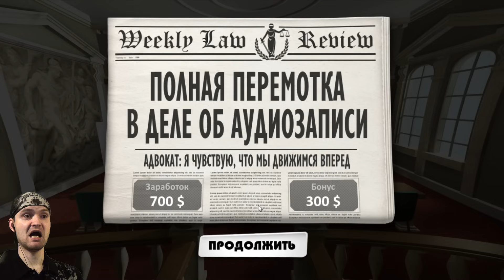МИСТЕР КУЗЛИНА! ► Devil's Attorney |6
Прохождение Devil's Attorney обзор на русском. В этой мобильной игре мы играем за Макса Макманна, очаровательного адвоката с низкими моральными принципами.